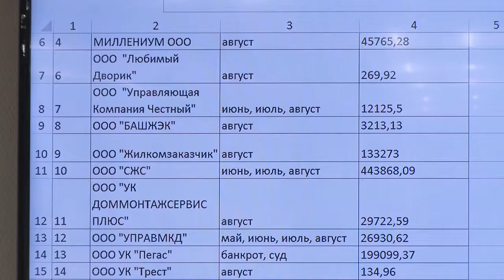состоялось очередное совещание